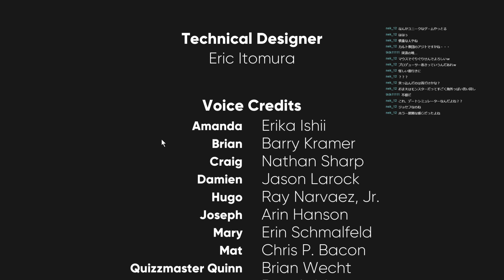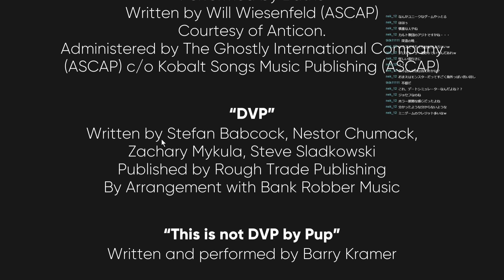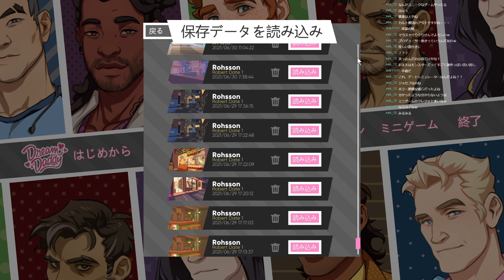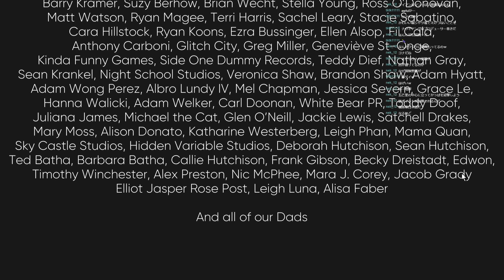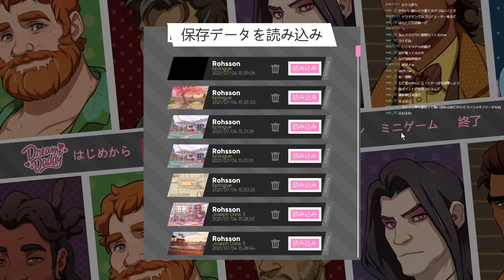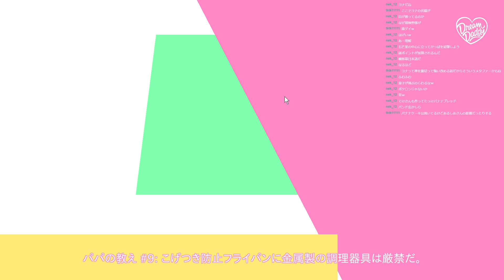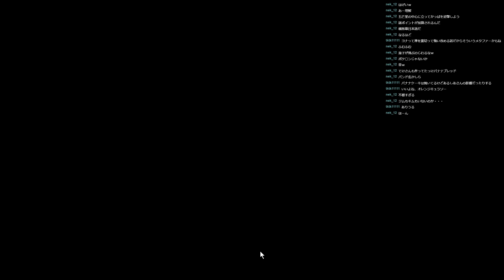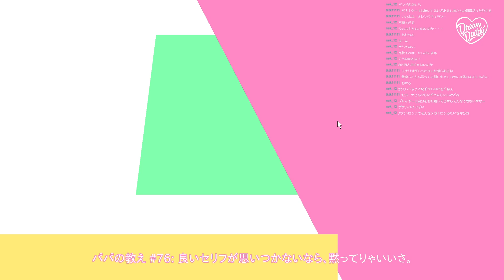ドリーム☆ダディ Dream daddy 03 secret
めちゃネタバレ注意。ジョセフのシークレットと三日目。ロバート初日引っ掛け。
ついっちで配信したもの。恋声使用。
ほかのプレイ動画はありません。すけべだし。